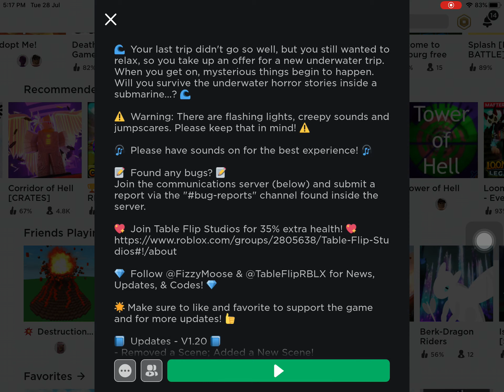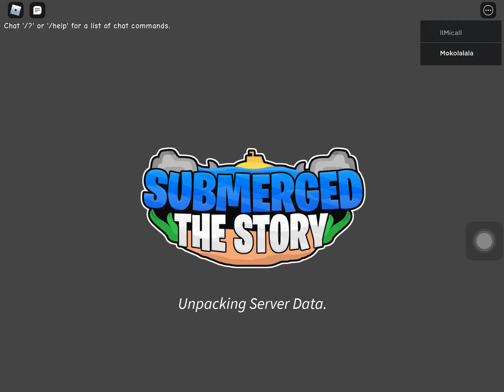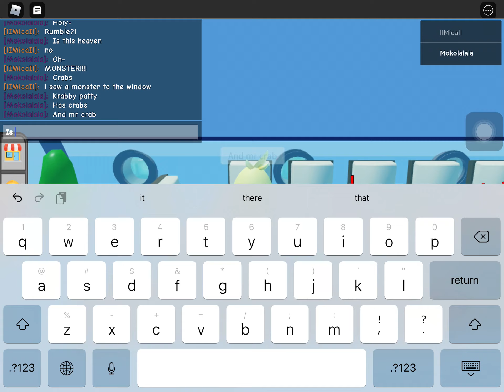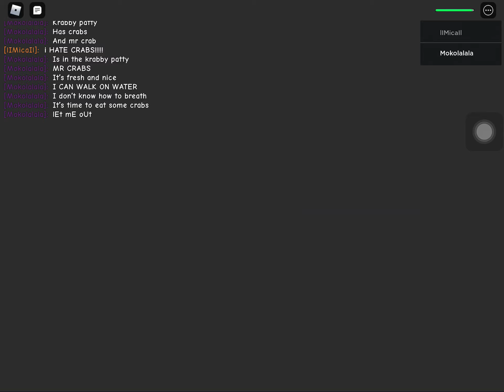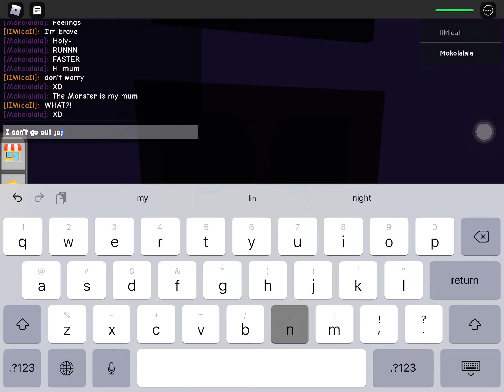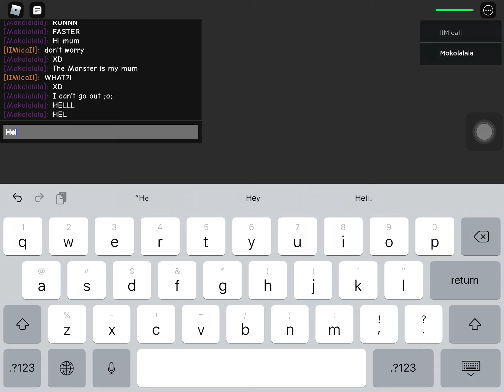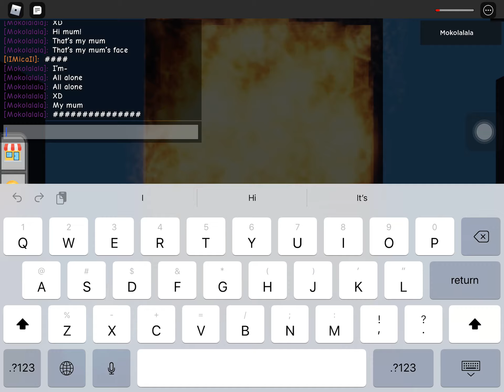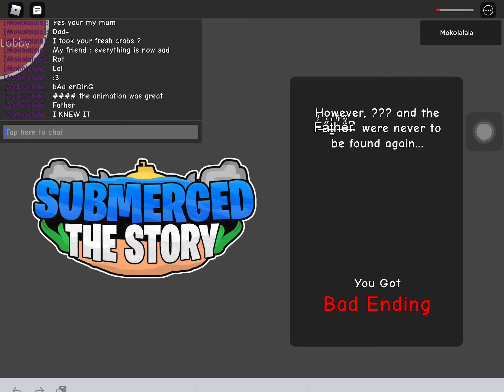Playing Roblox submerged ( story ) - lazy edit